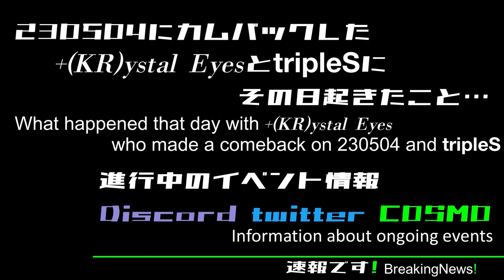tripleS速報です!230626-0702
[예능연구소] tripleS +(KR)ystal Eyes - Touch(트리플에스 크리스탈 아이즈 – 터치) FanCam | Show! MusicCore | MBC230701방송

0:00 OP
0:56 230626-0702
3:46進行中のイベント
4:00 ED